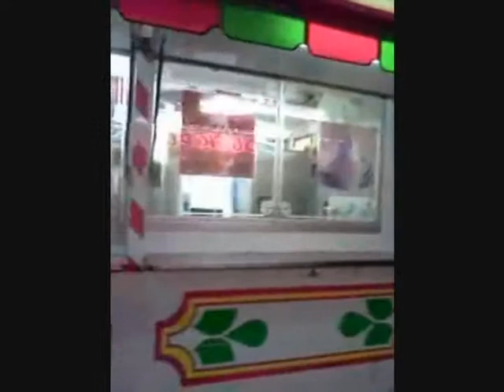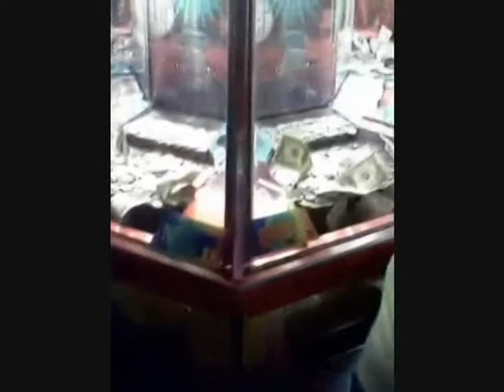Carnival Night Highlights on May 26, 2012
A night at a local carnival in the area from May 16 - 27, 2012.